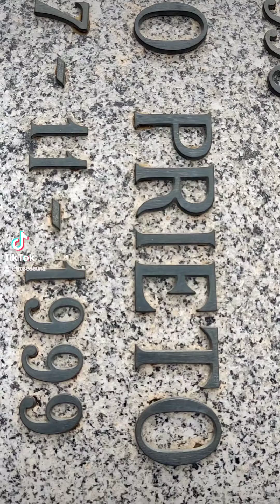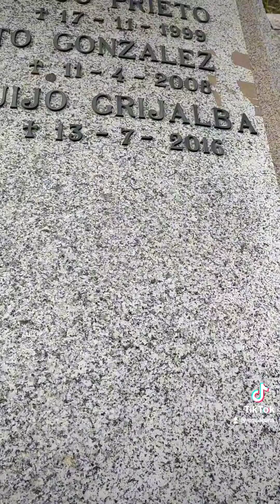ENRIQUE URQUIJO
PASEO POR EL CEMENTERIO DE LA ALMUDENA EN MADRID PARA VISITAR LA TUMBA DE ENRIQUE URQUIJO.